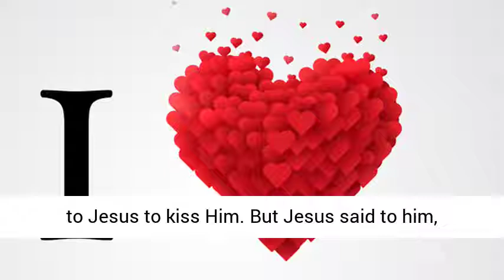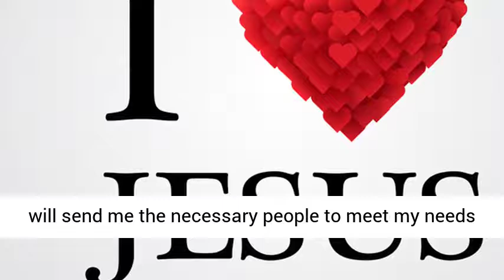Trust God Completely {Devotion}